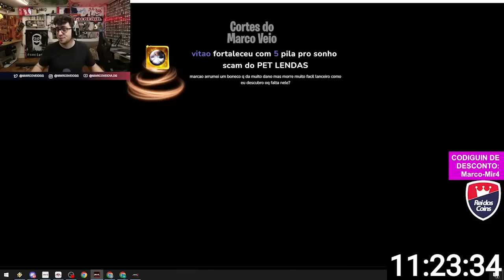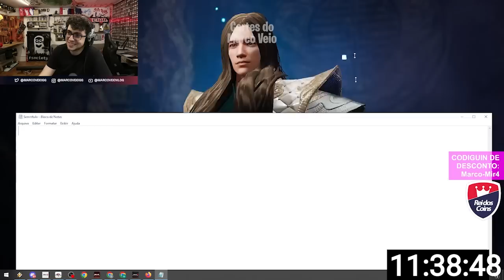340 TIROS EM BUSCA DO AVATAR E PET SAGRADO 🔥 | MIR M